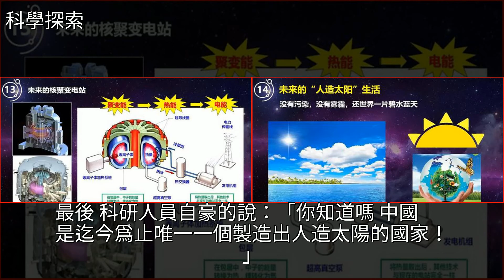中國新能源技術有多強？有此“神器”取之不盡用之不竭！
中國新能源技術有多強？有此“神器”取之不盡用之不竭！能源,新能源,石油,環境汙染,科普中國新能源技術有多強？有此“神器”取之不盡用之不竭！能源 新能源 石油 環境汙染 科普